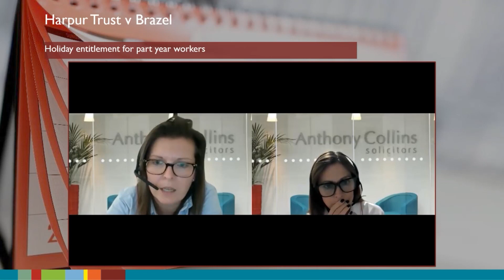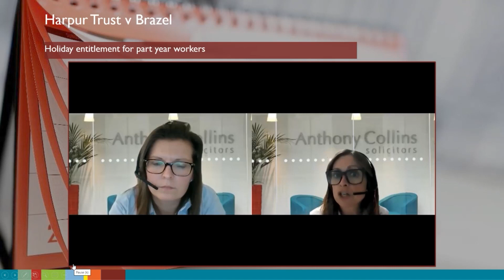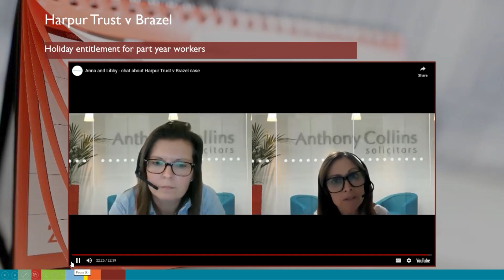Holiday entitlement for part-year employees - Harpur Trust v Brazel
In this video, Anna Dabek, lead partner in our employment and pensions team, and Libby Hubbard, the team's professional support lawyer, talk about the Supreme Court’s decision in the Harper Trust v Brazel case.
The video will provide key information and practical examples that will assist in any review of your holiday pay arrangements.